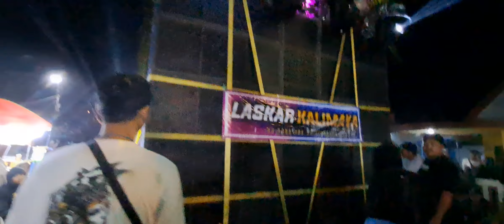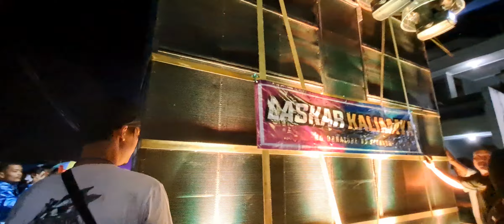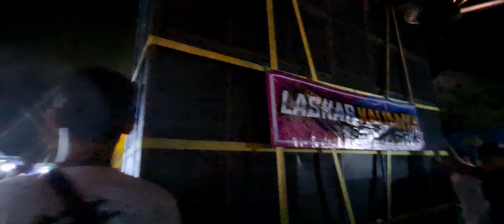K5MAXSIMAL LOS DI OPERATORI SANG BOS MUDA